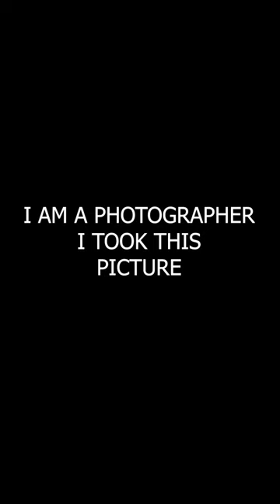duck swimming in lake